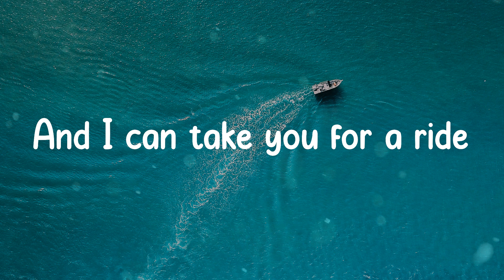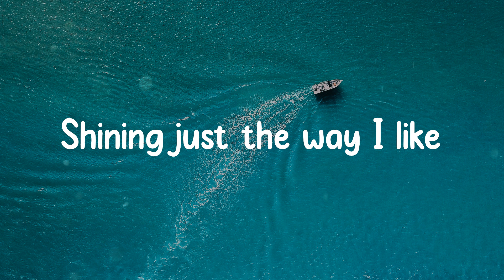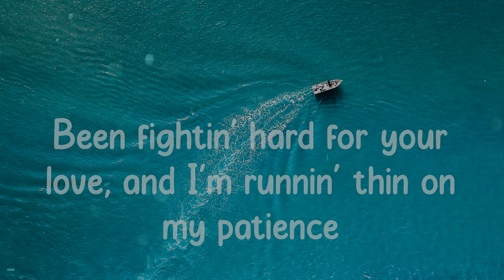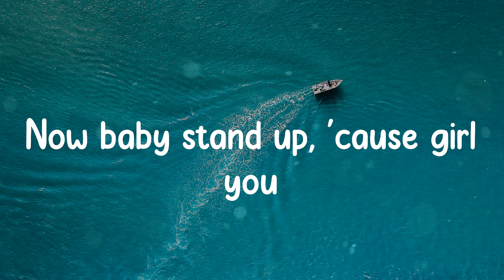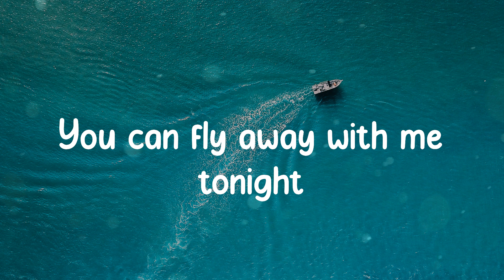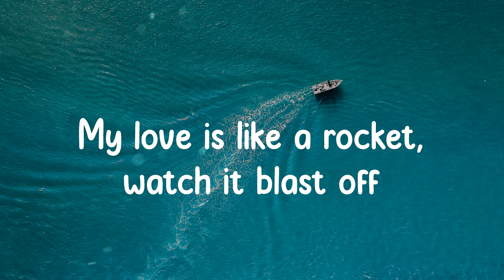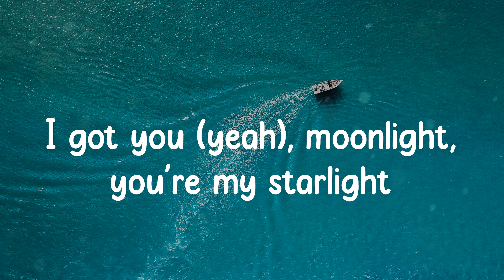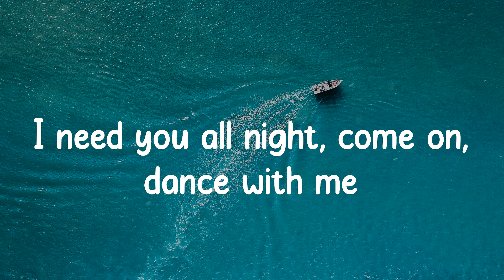Dua Lipa - Levitating (Lyrics)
Levitating lyrics:
I'm levitating
I'm levitating
I'm levitating
I'm levitating
I'm levitating